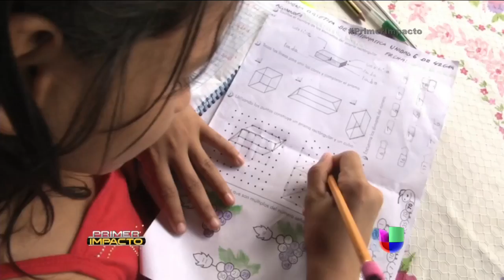Niños que viven en una remota zona de El Salvador hacen un largo viaje para ir al colegio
Se levantan antes de que salga el sol y se embarcan en una travesía que incluye atravesar un pantano.